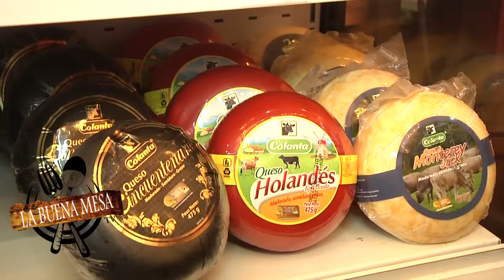PERNIL ASADO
LA EMOPRESA COLANTA PRESENTO ESTE EXCELENTE PRODUCTO EN MARIDAJE 2018